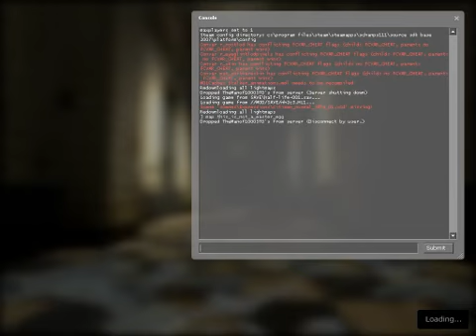Nightmare House 2: Walkthrough w/tenacious p.?-Sweet Lemonade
winky